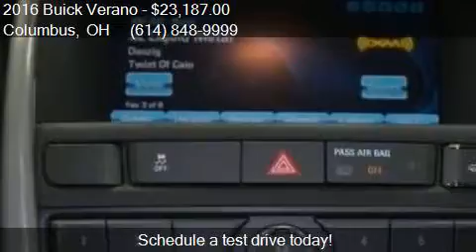2016 Buick Verano Sport Touring 4dr Sedan for sale in Columb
This 2016 Buick Verano Sport Touring 4dr Sedan is for sale in Columbus, OH 43229 at Twins Buick GMC and Pre Owned.

Engine: 2.4L I4
Transmission: Automatic 6-Speed
Color: Quicksilver Metallic
Mileage: 87
Contact Twins Buick GMC and Pre Owned 960 Morse Rd Columbus, OH 43229 to test drive this 2016 Buick Verano Sport Touring 4dr Sedan today.